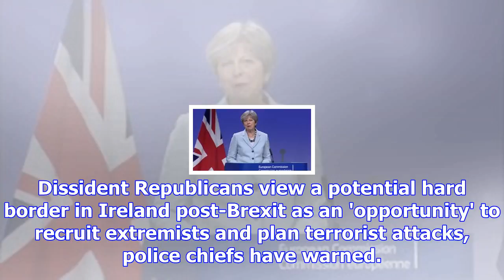Brexit terror warning: republican dissidents 'planning attacks for hard border scenario'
Dissident Republicans view a potential hard border in Ireland post-Brexit as an 'opportunity' to rec...